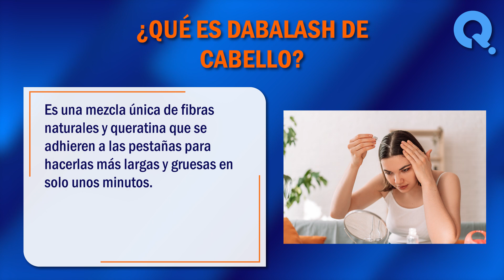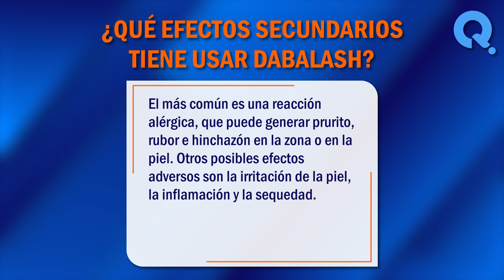👉 ¿Qué es Dabalash pestañas? Efectos secundarios, consecuencias y explicaciones 👈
¿Qué es Dabalash pestañas? Las "pestañas Dabalash" son un tipo de extensión semipermanente de pestañas en el campo de la cosmética, que han avanzado gracias a la ciencia. En este vídeo, exploraremos juntos algunos de los significados más comunes de este termino. ¡No te lo pierdas!